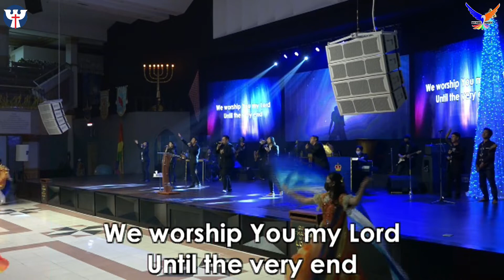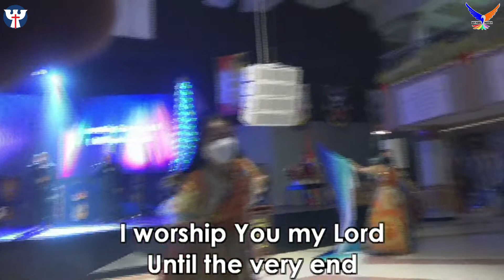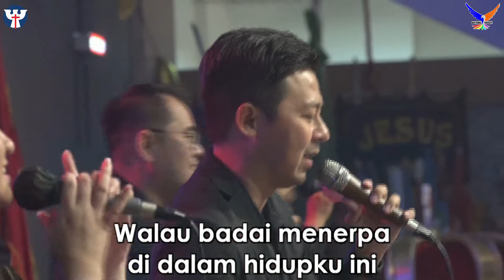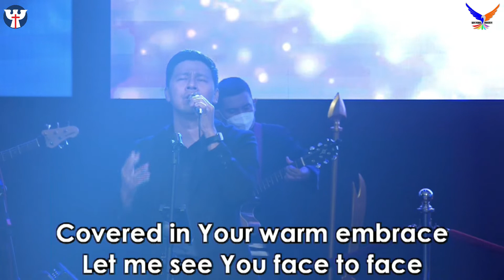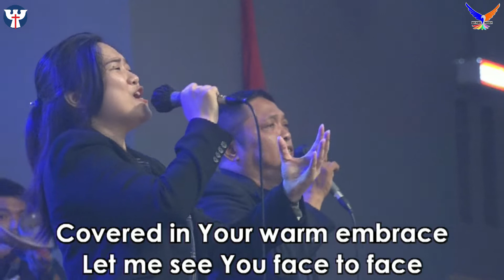PRAISE & WORSHIP PD | SELASA, 16 NOVEMBER 2021